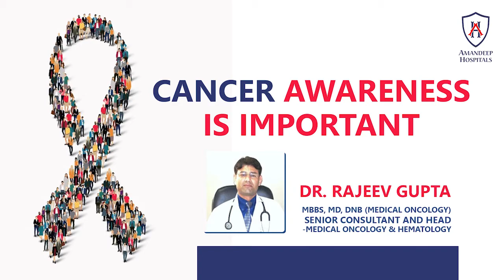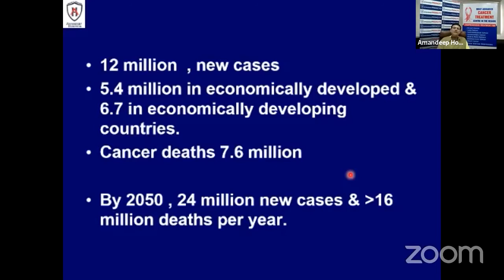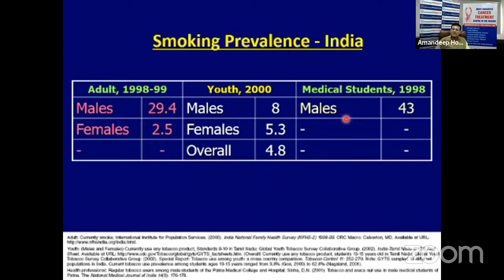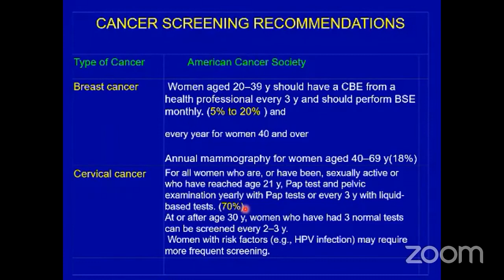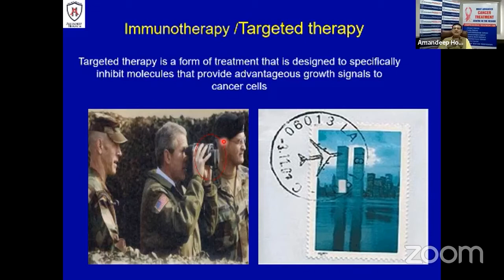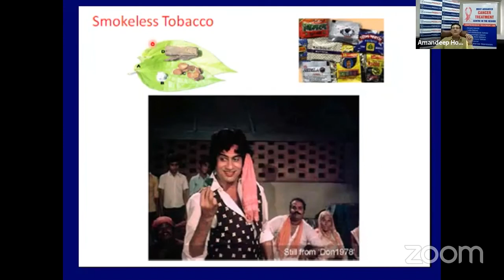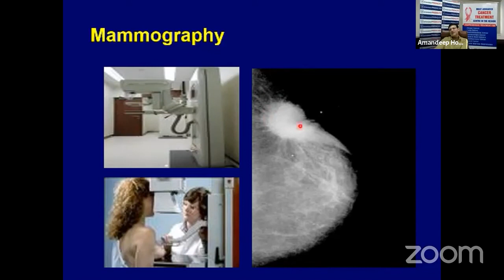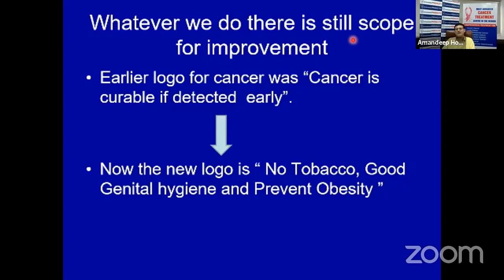Cancer Awareness - What is Cancer? Cancer types | Dr. Rajeev Gupta | Oncologist & Hematologist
Cancer is a brutal disease. If it is not identified quickly, it increases constantly and spreads relentlessly. One in ten people in India will develop some form of cancer during their lifetime.